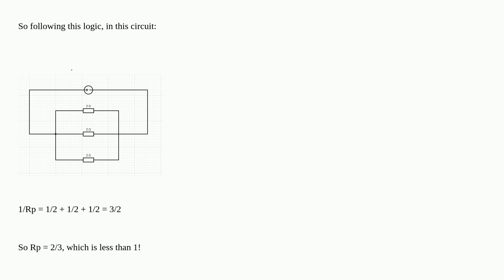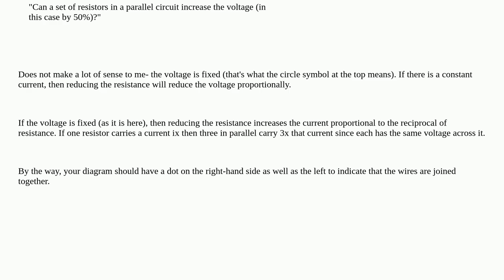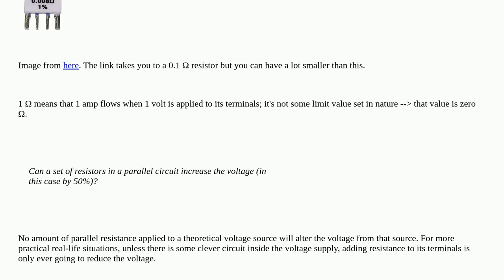Electronics: Parallel resistances and a total resistance less than unity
Parallel resistances and a total resistance less than unity

A special thanks goes out to the awesome community

  resistance